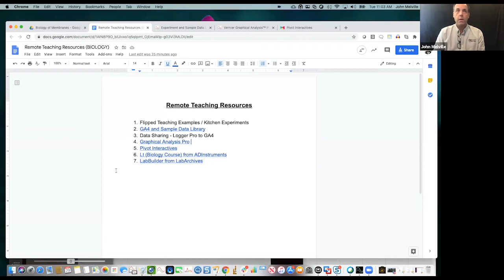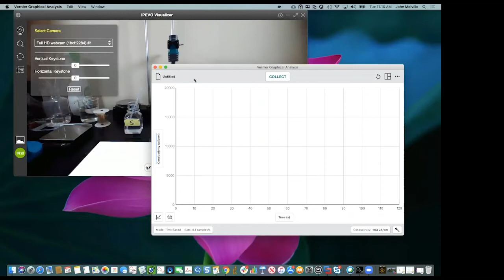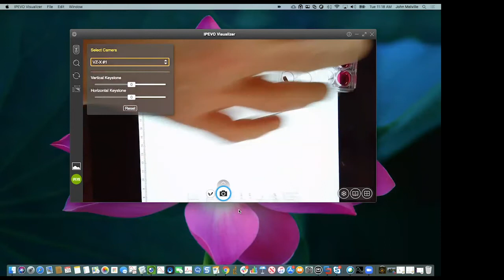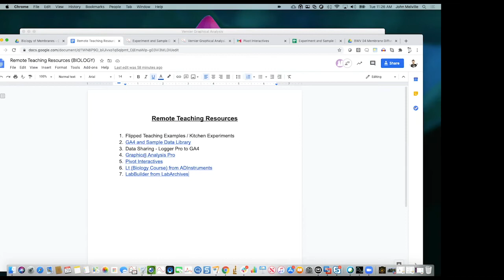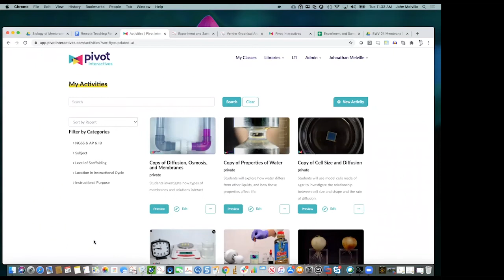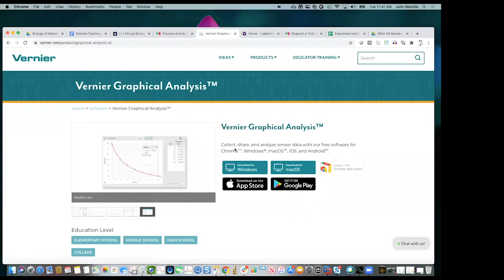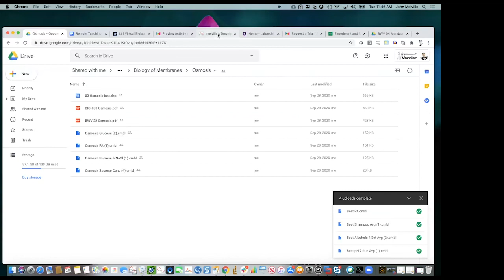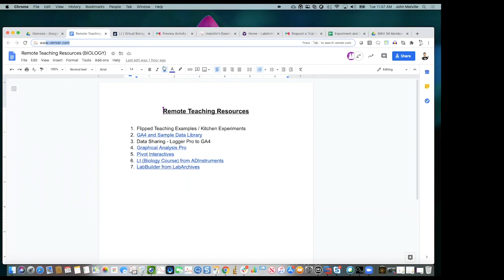Osmosis and Biology of Membranes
Learn how to use the latest tools for teaching osmosis and biological membranes remotely through our free virtual workshop.

We are a science education company dedicated to providing high-quality solutions for today’s STEM classrooms. Our comprehensive solutions include hardware, software, content, assessment, professional development, and technical support.